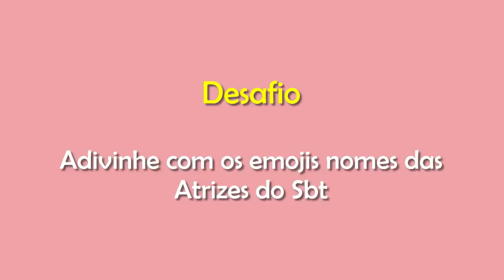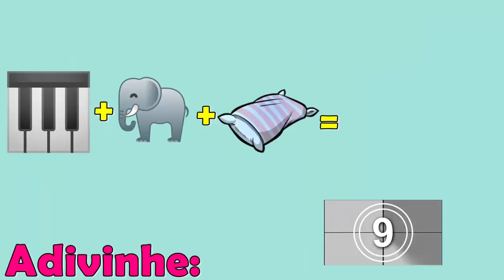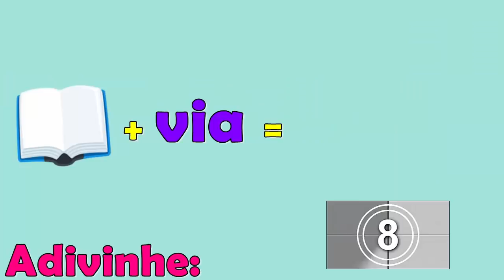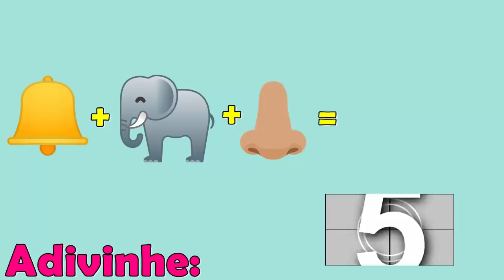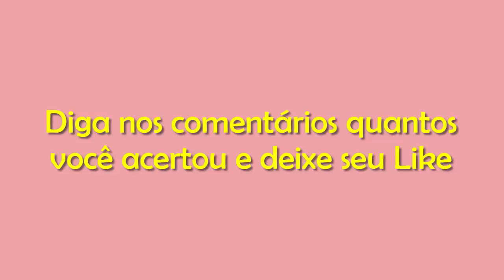ADIVINHE QUAL É A ATRIZ DO SBT PELOS EMOJIS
ADIVINHE QUAL É A ATRIZES DO SBT PELOS EMOJIS